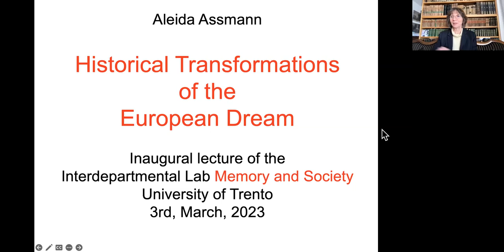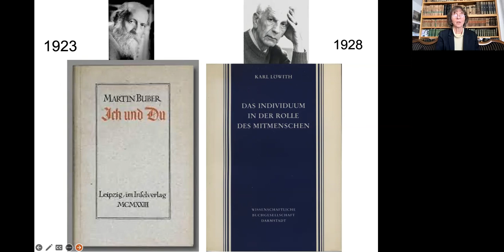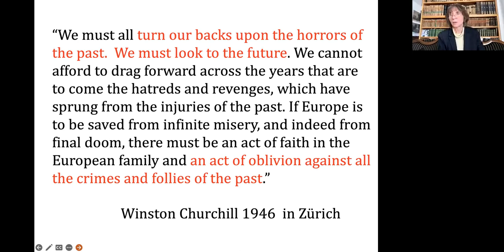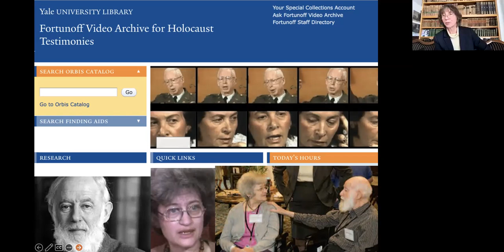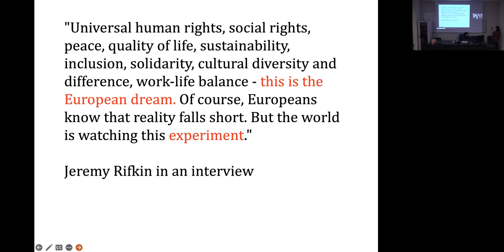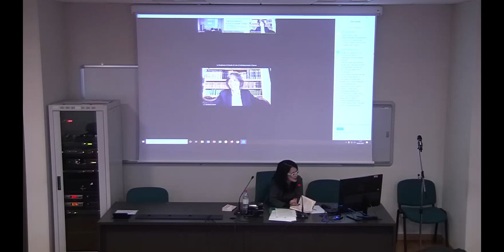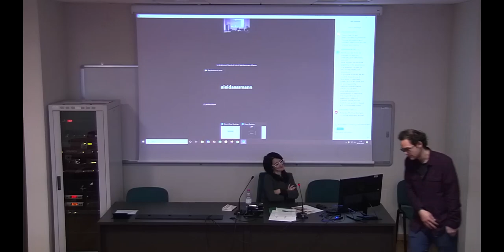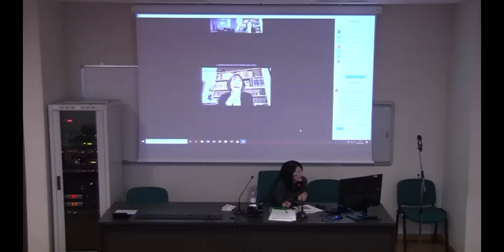LIMS first inaugural lecture - Aleida Assmann on the 'Transformations of the European Dream'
Aleida Assmann, Professor of English Literature and Literary
Theory at the University of Konstanz and a leading scholar in the field of
cultural memory studies, offered the first inaugural lecture of the LIMS -
Interdepartmental Lab Memory and Society of the University of Trento (
speaking on the theme "Historical Transformations of the European Dream" on
3 March 2023.